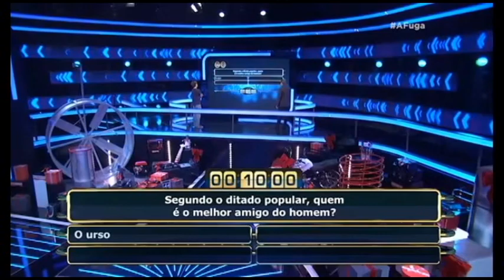SGSM #1465 ŁOWCY NAGRÓD - 10 lat na świecie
RAID THE CAGE - 10th anniversary